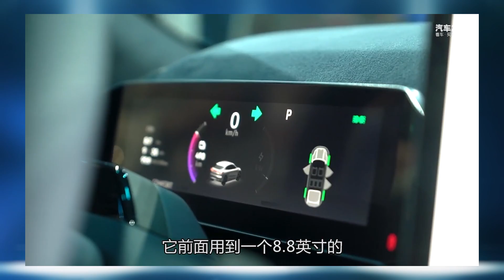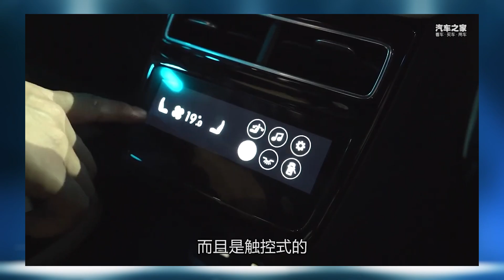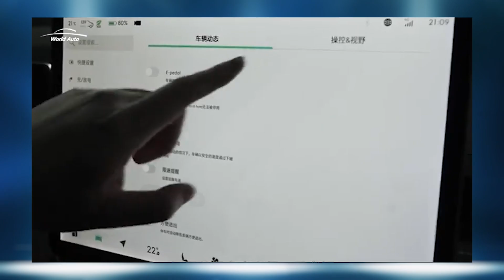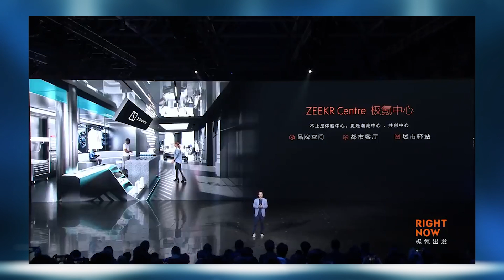Zeekr 001EV Reveal | Geely's Electric Premium Brand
Zeekr, the new pure electric premium brand from Geely Holding Group launched its first car, the 001, based on the (previously named) Lynk & Co Zero Concept version. Zeekr 001 offers 700km (435mile) range and high-performance. Features include: air suspension that automatically adjusts ground clearance, automatic doors that detect passengers approaching and close the door upon entry, Over the Air updates with updates coming at least once per quarter, and in addition to sales channels, Zeekr will also be offering vehicle subscription and battery leasing in due course to make Zeekr products more accessible.